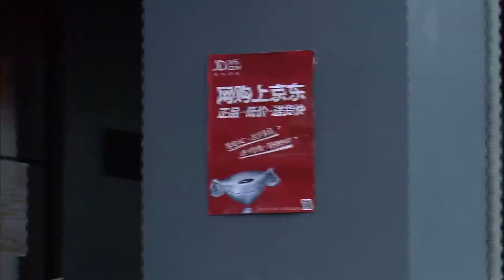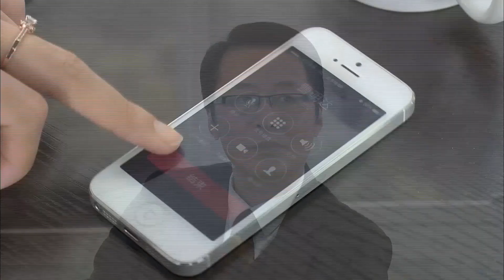THÀNH PHỐ CỦA CÁC THIÊN THẦN - Tập 08 | Phim Bộ Hay Nhất 2022 | VIÊN SAN SAN - LÝ THẦN - MÃ TÔ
►Tên phim: THÀNH PHỐ CỦA CÁC THIÊN THẦN (40 Tập)
►Diễn viên: Viên San San, Mã Tô, Kiều Chấn Vũ, Viên Hoằng, Lý Thần, Ứng Thể Nhi,...
►Nội dung: kể về Triệu Tô Hàng, Trần Sảng và Quan Toa Toa là bạn chung lớp nhưng lại ghét nhau vì từng cùng thích một anh chàng. Vài năm sau cả 3 gặp nhau ở đồn công an với những lý do xấu hổ ... Nhưng cũng từ đó 3 người bạn đã cùng dìu dắt nhau qua những sóng gió cuộc đời với đầy những khó khăn. Nước mắt của những thiên sứ ấy đã rơi nhiều nhưng liệu cuối cùng họ có vượt qua những đổ vỡ trong hôn nhân để tìm thấy hạnh phúc ngọt ngào cho mình hay không.